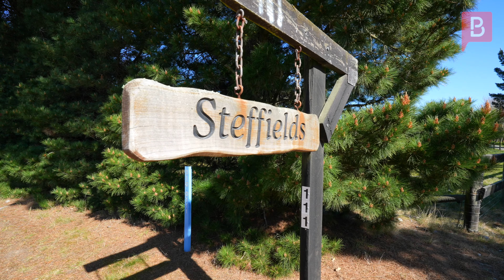111 Adams Road, West Melton, Selwyn, Canterbury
Introducing an exceptional lifestyle opportunity on a sprawling 4-hectare block near the charming town of West Melton, just 20 minutes from the city centre of Christchurch. This fabulously modernised property offers the perfect blend of contemporary living, spacious interiors, and rural tranquility.

The heart of this three bedroom home boasts a generous open plan kitchen, living, and dining space, creating an inviting atmosphere for family gatherings and entertaining. The master suite features an ensuite and a walk-in robe. A separate laundry, office nook and double garage ensure convenience and functionality, making everyday living a breeze.

Three bedrooms not enough? In addition to the main residence, a separate family flat offers versatility for guests or extended family.

Whether you're a hobbyist or need extra storage space, the property includes an excellent shed that can accommodate various needs, from a workshop to a tack room.

The property is thoughtfully subdivided into 5 paddocks, making it ideal for those with livestock, equestrian interests, agricultural aspirations, or could be leased out.

Enjoy the beauty of an easy-care garden that adds a touch of nature without requiring extensive maintenance. An outdoor entertaining area featuring a pizza oven provides an idyllic setting for alfresco dining and hosting gatherings with friends and family.

This lifestyle block offers the chance to escape the hustle and bustle while still enjoying modern comforts. Whether you're seeking a place to unwind or pursue rural hobbies this property promises an exceptional lifestyle.

Don't miss this unique opportunity to secure your own slice of paradise.